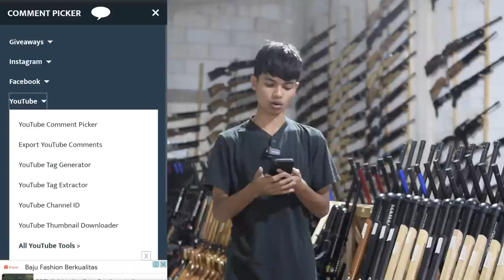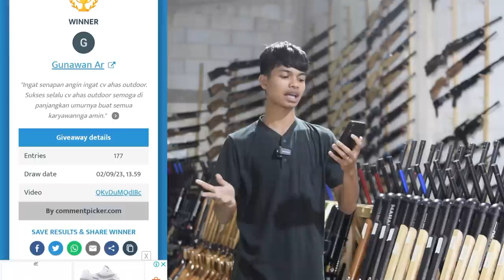PCP BOCAP MULAI 2JUTAAN!! FULL UPDATE STOK SENAPAN ANGIN PCP BOCAP TERBARU 2023 PROMO BIG SALE 9.9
4 CARA BELI / ORDER :

1. BAYAR DITEMPAT / COD
2. TRANSFER BANK

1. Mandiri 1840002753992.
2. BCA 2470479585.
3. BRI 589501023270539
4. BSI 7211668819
Semua atas nama ABDULLAH

4. Datang ke alamat kami di Desa raguklampitan RT 04 RW 01 Batealit Jepara Jawa Tengah